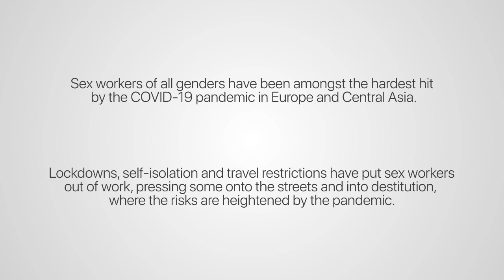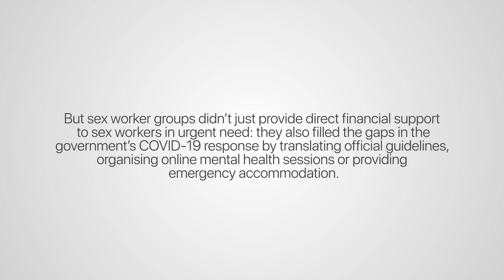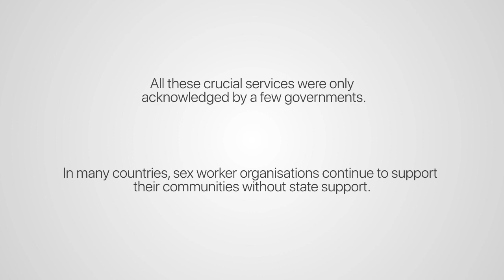Sex Workers on the Frontlines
To mark World Health Day, ICRSE is launching its latest video, 'Sex Workers on the Frontline'.

In the video, 14 sex workers' rights activists from 13 organisations in Europe highlight some of their organisations' key challenges and activities during the COVID-19 pandemic.

Do you want to know more about the work done by sex workers' organisations in Europe during the pandemic?

With the present report, we aim to summarise the impact of the COVID-19 crisis on sex workers in 2020, focusing on how their socio-economic conditions, health and safety were compromised throughout the year, ending with strict 2nd and 3rd wave lockdowns and curfews in many countries of the region. Furthermore, we provide a summary of the various grassroots actions that ICRSE membership carried out in 2020, illustrating the power and resilience of sex worker collectives, based on a survey targeted at ICRSE membership and individual discussions. Finally, the report ends with recommendations for policymakers to upscale community support and alleviate this crisis for sex worker communities.